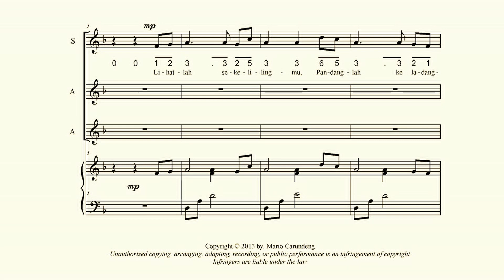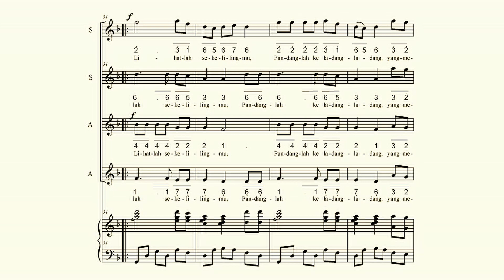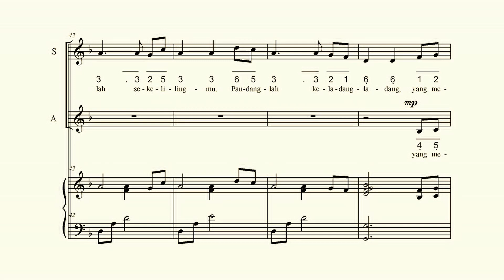Lihatlah Sekelilingmu Arr. Mario Carundeng (Virtual Voices)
The Mario Carundeng Choral Series

Lihatlah Sekelilingmu (Kj. 428 : 1,2)
for treble chorus, and Piano

Cipt. H. A. Pandopo (1984)
Arr. Mario Carundeng

Don’t you have a saying, ‘It’s still four months until harvest’?
I tell you, open your eyes and look at the fields! They are ripe for harvest.. (John 4:35, NIV)

Manado, 19 Agustus 2013 (Premiered on 3rd Asia Pacific Choir Games 2013 - Manado)

Untuk request pembuatan Virtual Voices, silahkan komen dibawah..